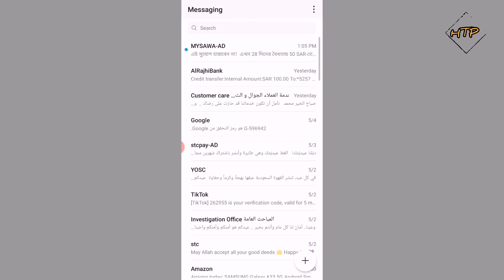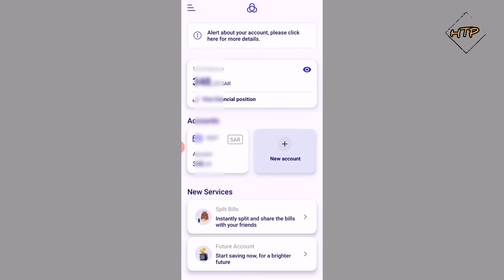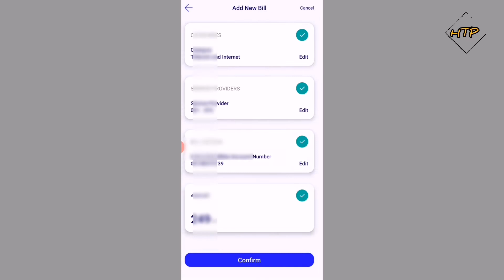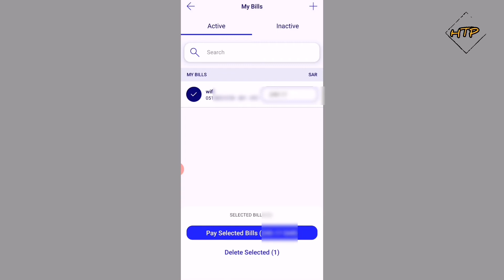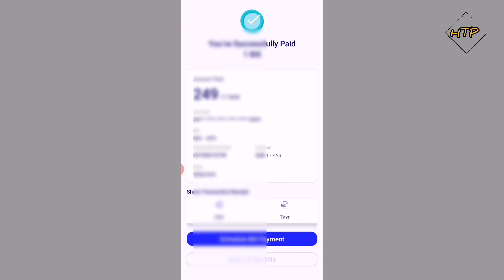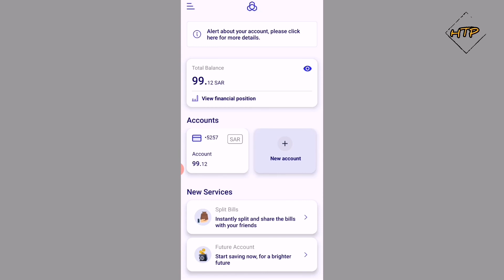how to pay stc wifi bill online alrajhi bank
যে কোন অনুষ্ঠানে ভিডিও করতে যোগাযোগ করুন.